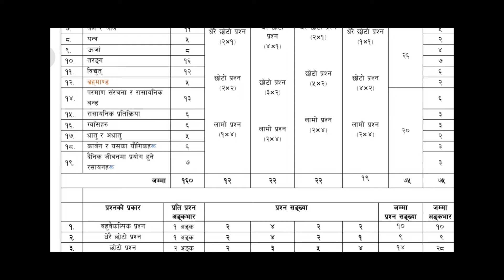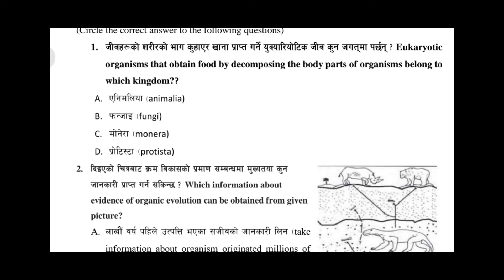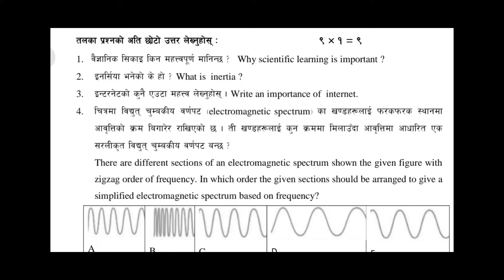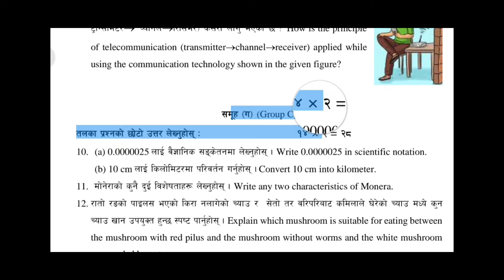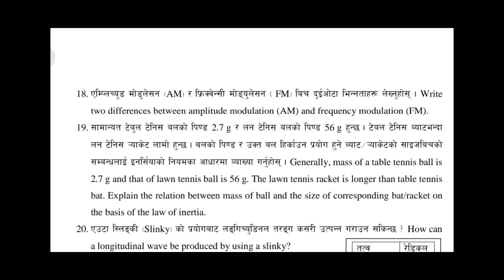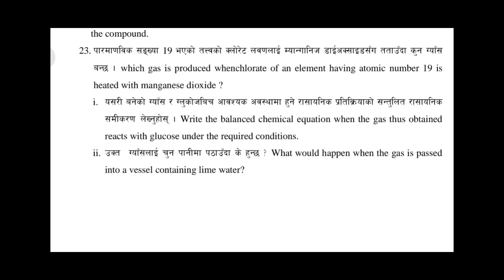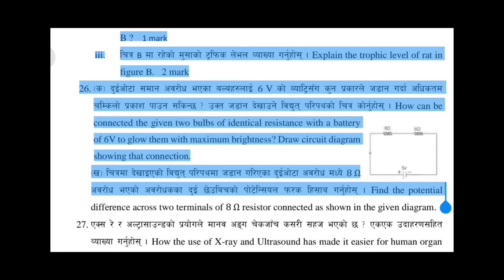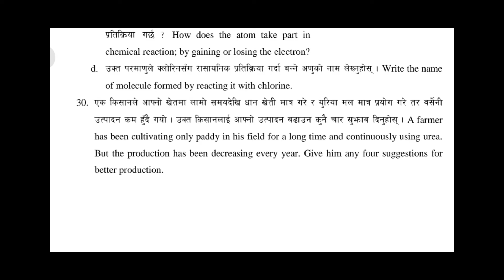Class 9 Science and Technology Model Question Set 2080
Class 9 Science and Technology Model Question Set 2079 | Model Question Class 9 Science

Class 10 Science Model Question 2080 With Specifications I

Class 9 Model Question Set 2079
Class 9 Science and Technology Model Question Set 2079
In this video, I'll tell you the New Model Question Set of Class 9 Science 2079.
नयाँ पाठ्यक्रम २०७९ अनुसारको कक्षा ९ विज्ञान बिषय अन्तर्गत नमुना प्रश्नपत्र २०७९

Class 9 || Science and technology model Questions set 2079 & 2080 || (New solution model paper 2079)

Class 9 Science Model Questions Paper Class 9 Science Model Question 2080 With Specifications I

class 9 science and technology model question
9th class science and technology
question answer

practical book answers class 9 science and technology chapter 1
class 9 science and technology chapter 1 laws of motion question answer
class 9 science and technology chapter 2 exercise
class 9 science and technology practical book answers part 2
class 9 science and technology practical book

class 9 science model question 2080 in english
class 9 science model question 2080 first term
class 9 science model question
2080 in english medium

class 9 science model question 2079 final exam in english
class 9 science model question 2079 pdf

Science Class 9 Model Question Set 2079
Class 9 Model Question Set 2078
Science Model Question Class 9 2079
Class 9 Science Model Question Set 2079 With Specification Grid
Science Model Question
New Model Question Science

कक्षा ९ | विज्ञान तथा प्रविधि | नमुना प्रश्नपत्र | नमुना प्रश्नपत्र २०७९